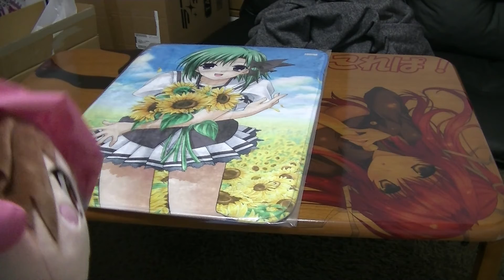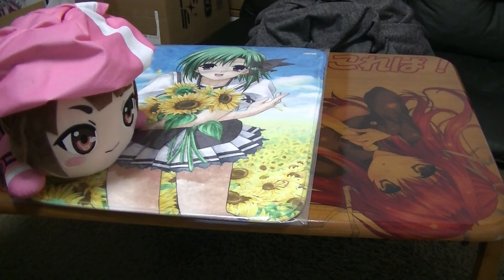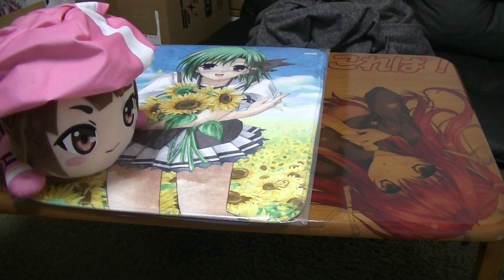【これぱ！連絡14】琵琶湖遠征が楽しかった2月でした！イベント開催予定・情報 2021年03月～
先月は毎週、琵琶湖でワカサギ掬いでした
今月からは富山湾でのホタルイカ掬いですw

これぱ！が主催＆共催・運営するイベントの情報
コスプレ、痛車展示、キッチンカー、企業出店、フリマなど
2021年03月 ～ 2021年05月

これぱ放送局 YouTubeチャンネル
毎日更新！19時に動画投稿をしております

今月以降のイベント情報（予定）
03月07日（日）ハツラツ市
03月14日（日）キャラフェス in モリコロ
03月20日（土）名古屋栄音楽天国 ～箱栄天～
03月28日（日）フリマ in 四日市ドーム

04月04日（日）ハツラツ市
04月24、25日（土、日）刈谷ハイウェイ
04月25日（日）長良まつり2

05月01、02日（土、日）とあるところ
05月02日（日）ハツラツ市

骨髄ドナー登録推進音楽イベント「栄天」
名古屋から発信するムーブメント（文化）

街おこし・行政・企業などのイベントにて
コスプレ・痛車展示を主体にイベントを開催中！